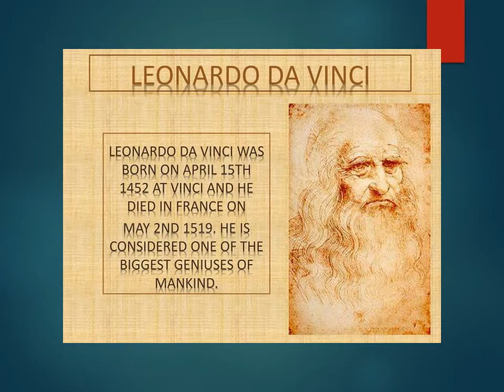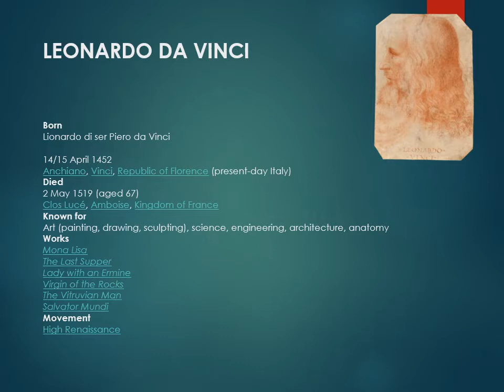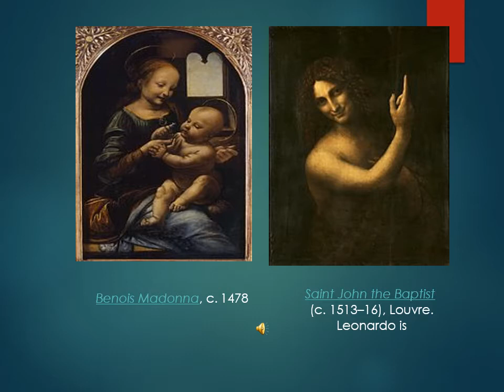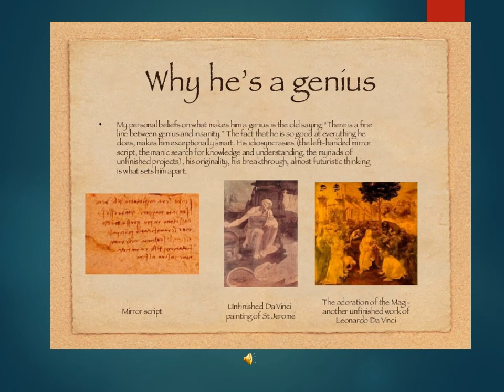leonardo da vinci Copy